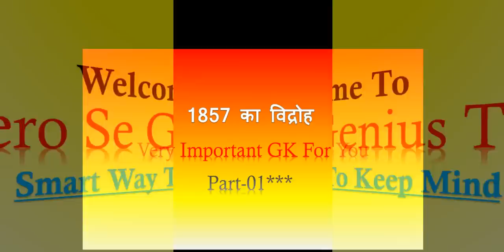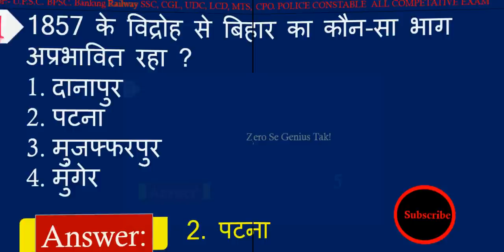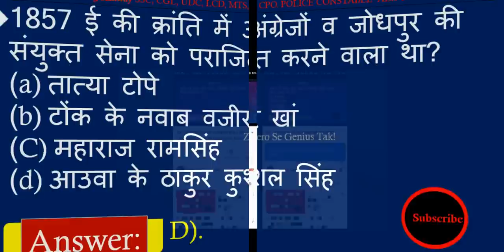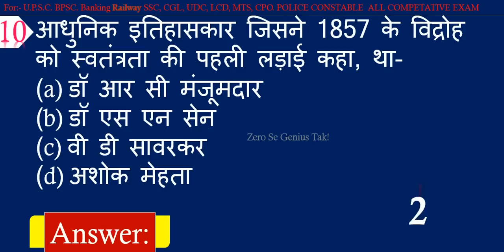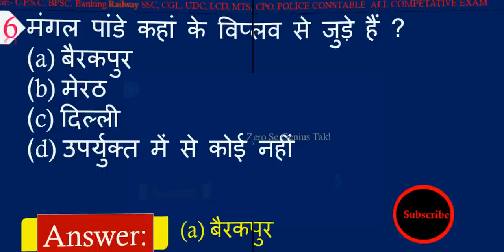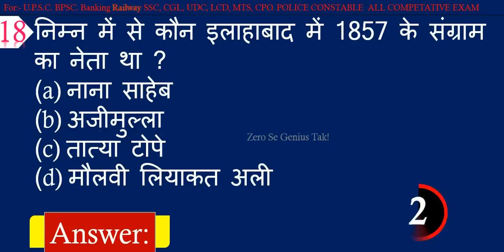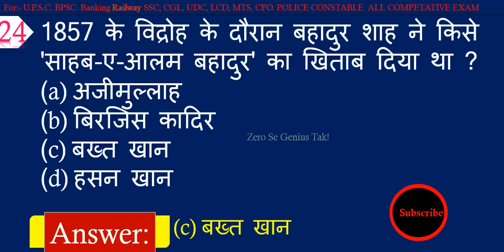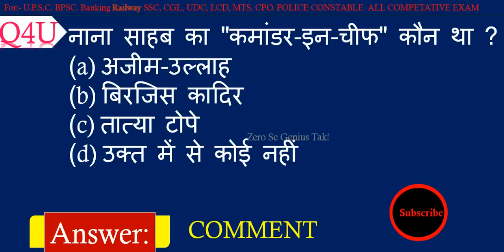1857 की क्रांति विद्रोह || 1857 ki Kranti in Hindi | UPSC | SSC | UP PCS | SSC CGL | Zero Se Genius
यहां इस वीडियो में 1857 के विद्रोह से संबंधित महत्वपूर्ण प्रश्नों को एक टेस्ट के माध्यम से आप तक पहुंचाने का कोशिश किया गया है जिससे आपको ज्यादा से ज्यादा फायदा हो सके धन्यवाद..